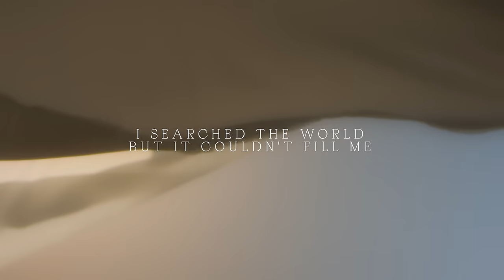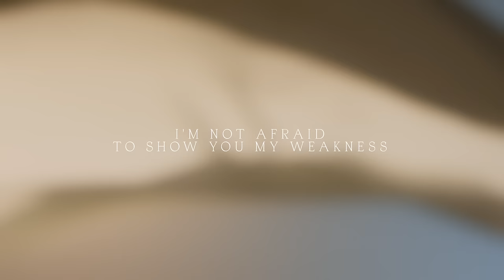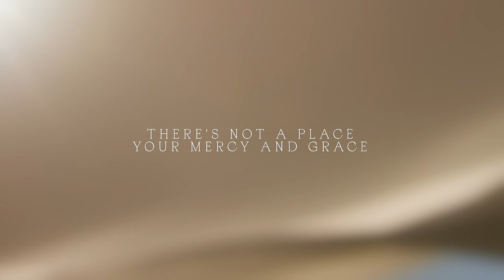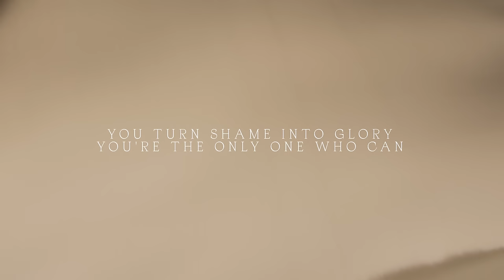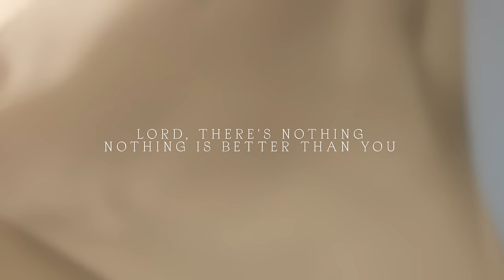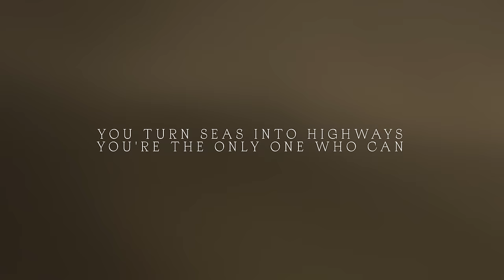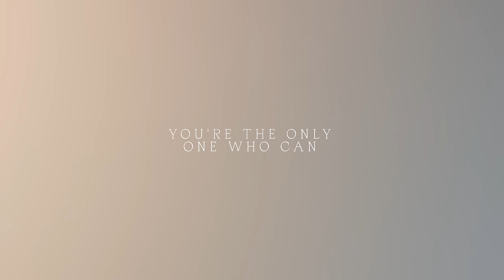Graves into Gardens - Bethel Music, Brandon Lake | Peace, Vol II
The official video for “Graves Into Gardens” from the album, Peace, Vol. II, by Bethel Music feat. Brandon Lake

“Graves Into Gardens” was written by Brandon Lake, Chris Brown, Steven Furtick, and Tiffany Hammer.

Get all the chords and lyrics from our Peace, Vol. II album